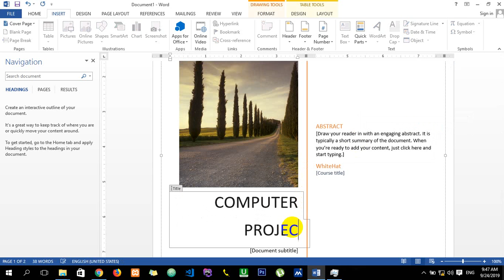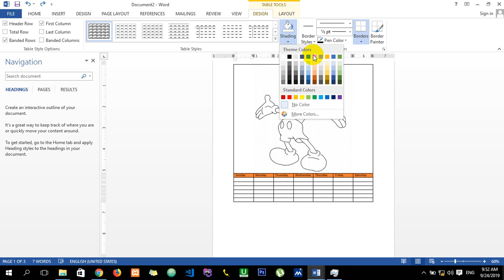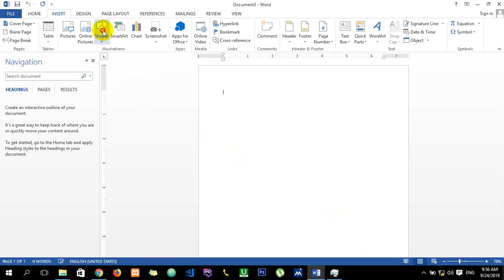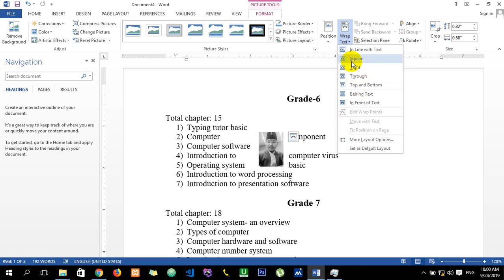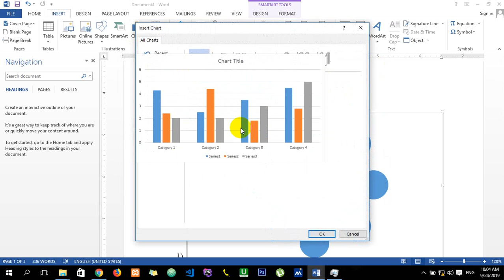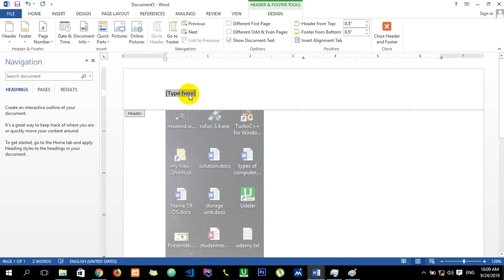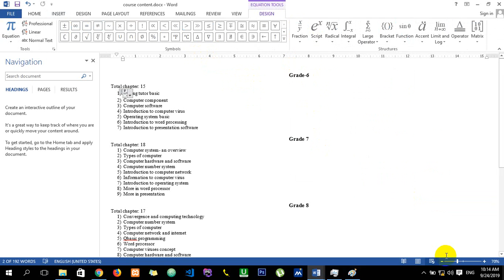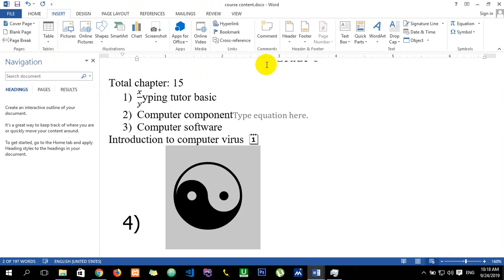insert tab ms office by teacher teach student